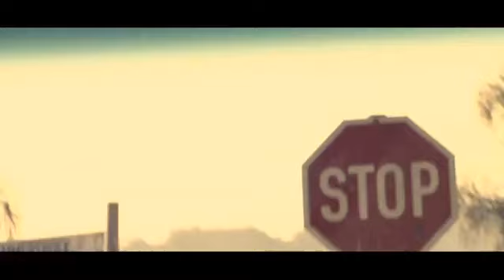PIETER WEST - EK WIL VIR JOU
Pieter West, South African Artist, Filmed his music video at Gooseberry Guesthouse

5th Avenue Gooseberry Guesthouse - Johannesburg, South Africa